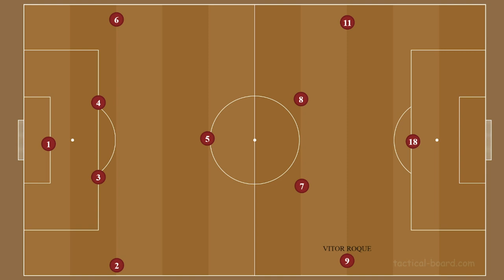O QUE A GENTE PODE ESPERAR DO VITOR ROQUE PARA 2023?